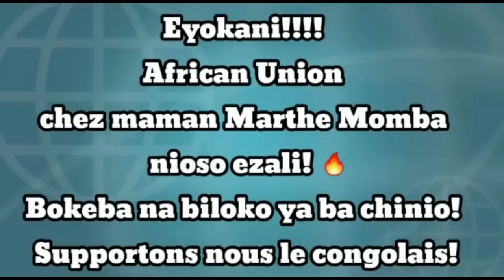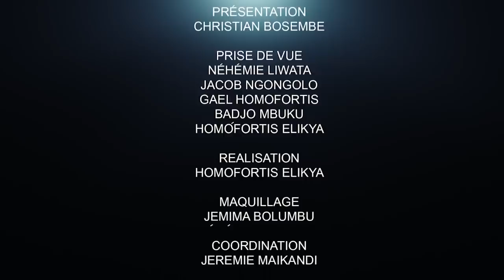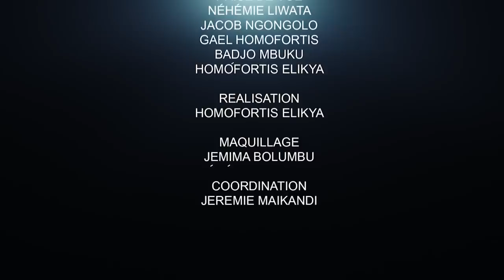CRITIK INFOS 27.05.21 KAGAME RECULE-T-IL DANS SES PROPOS?? ÉTAT DE SIÈGE, VOLCANSES ATTENDUES.